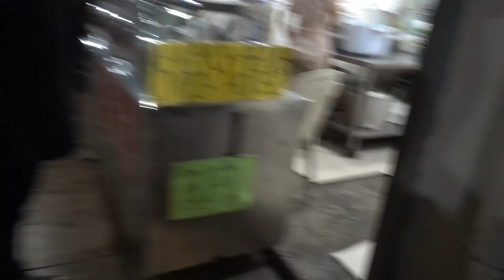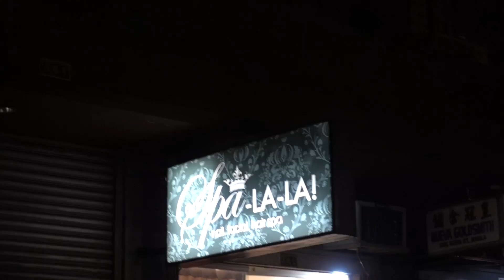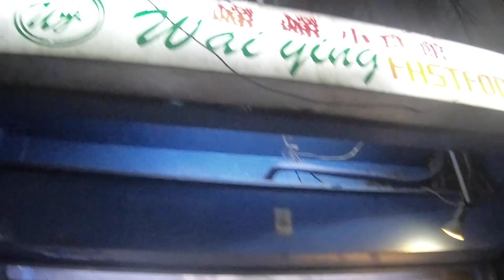EatsMaj - Binondo Food Crawl with my Beshies!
Tiniis namin ang ilang oras na traffic para sa Binondo mag-food trip!
Ang daming masarap at masayang ganap!
Tara, laps na kayo with me and my beshies!